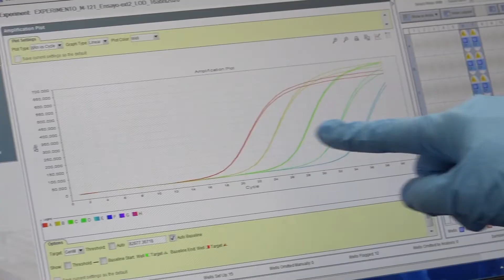Proyecto de Predicción Temprana de Dengue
InvestigaciónUNAL I Herramienta de predicción temprana de dengue, usando inteligencia artificial que en tiempo real mide y entrega datos.